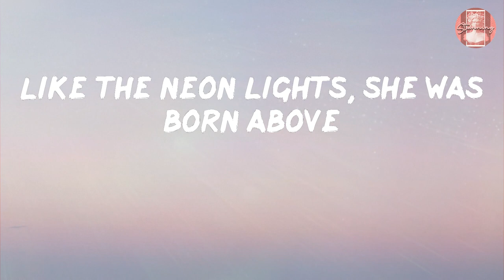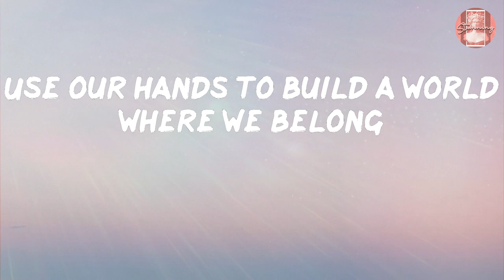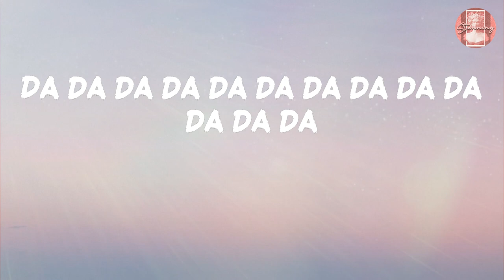Hollis - Grace Lee (Lyrics)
Lyrics Hollis - Grace Lee

Lyrics:
Eyes flickering
Mind flittering
Like the neon lights, she was born above
She lived a way
She had never seen done
Carved a path beyond the concrete lines
In solidarity and sacrifice
Grace lee knew there was better ahead
Grace lee said to fling our vision open wide
Change is inevitable, we gotta
Reimagine everything
Reimagine everything
Move past factories and fallacies
To cultivate who we are inside
If we grow our own
We can hold our own
Use our hands to build a world where we belong
A revolution born within a song
Reimagine everything
Reimagine everything
Reimagine everything
Reimagine everything
Reimagine everything
Reimagine everything